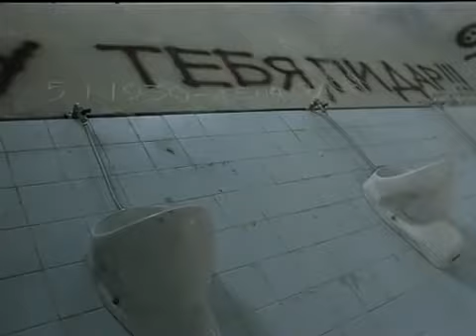Agent jej królewskiej mości Lektor